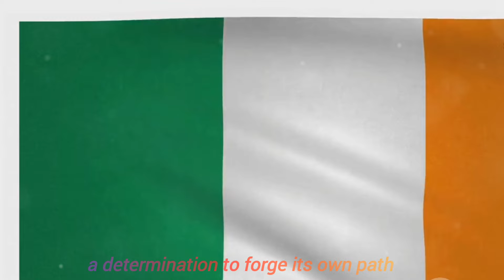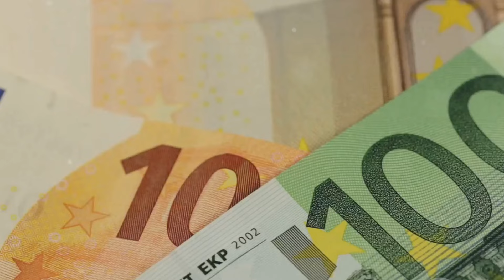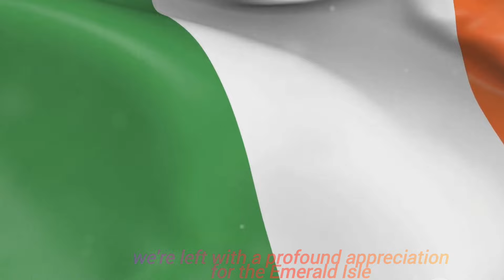Ireland: History, Culture, and Beyond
Immerse yourself in the enchanting land of the Emerald Isle with this comprehensive guide to Ireland. This video takes you on a picturesque journey through Ireland's captivating landscapes, historical landmarks, and vibrant culture.

Travel back in time to witness ancient Celtic kingdoms, Viking raids, key moments like the Battle of Clontarf, and the profound transformation following the declaration of the Republic of Ireland in 1949.

Feel the rhythm of Irish traditional music and dancing, appreciate the quick wit and warmth of Irish people. We've also got you covered on the modern Ireland, highlighting its evolution from agriculture to becoming a thriving tech hub.

Delve into the whimsical world of Irish mythology, roam the dramatic coastlines of the Wild Atlantic Way, and visit the vibrant capital city, Dublin. Explore the profound role of Catholicism and visit awe-inspiring religious structures. Marvel at natural wonders like the Giant's Causeway and Cliffs of Moher.

Enjoy this captivating blend of history, culture, and natural beauty and start planning your own Irish adventure.

OUTLINE:

00:00:00 Welcome to Ireland
00:00:34 Ireland's History
00:01:20 Ireland and the World at War
00:02:01 From Celtic Roots to Modern Beats
00:02:40 Ireland's Economic Journey
00:03:16 Land of Myths and Legends
00:04:06 Exploring Ireland's Regions
00:04:42 Religion in Ireland
00:05:36 Ireland's Top Tourist Destinations
00:06:21 Your Irish Adventure Awaits
00:07:06 Discover the Magic of Ireland